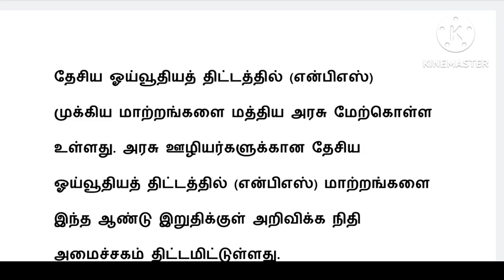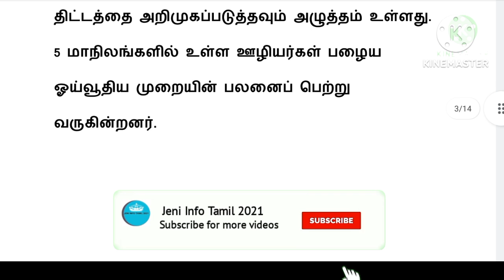central government / pension news 2023 tamil